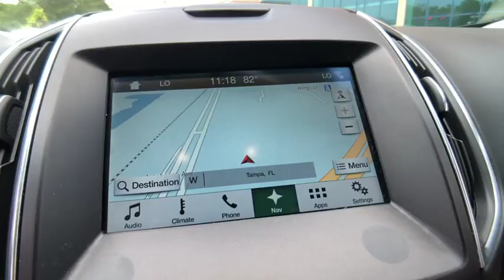2018 Ford Edge Tampa FL JBB43315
2018 Ford Edge Titanium